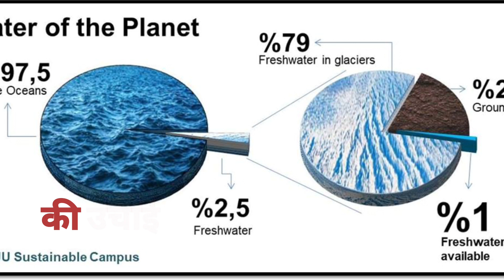April 8 solar eclipse | moon and earth 🌎 ✨️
The total solar eclipse on April 8, 2024, was a significant astronomical event. It was visible across North America, passing over Mexico, the United States, and Canada. The path of totality, where the eclipse was visible in its full phase, began in Mexico and traversed through the United States before ending in Canada. The longest duration of totality, lasting 4 minutes and 28 seconds, occurred near Nazas, Durango, Mexico.

This eclipse was notable for being the first total solar eclipse visible from Canada since February 26, 1979; the first over Mexico since July 11, 1991; and the first over the contiguous United States since August 21, 2017. No other solar eclipse in the 21st century will be totally visible from all three countries.

For those who were in the path of totality, it was an opportunity to witness the Moon completely covering the Sun, turning day into night for a brief period. Those outside the path experienced a partial solar eclipse, where only part of the Sun was obscured by the Moon.